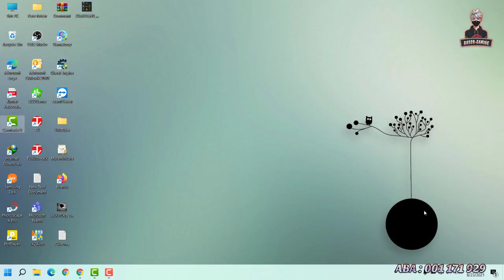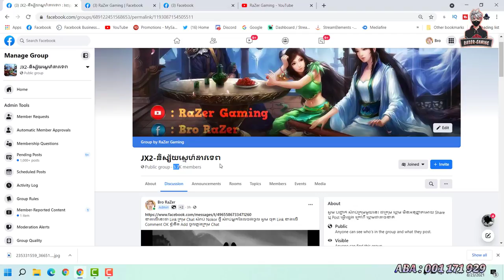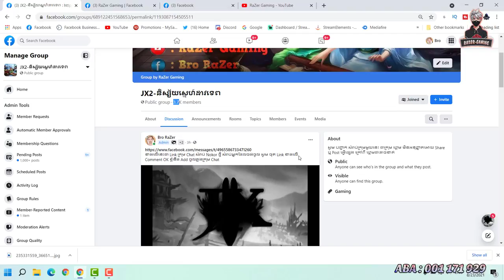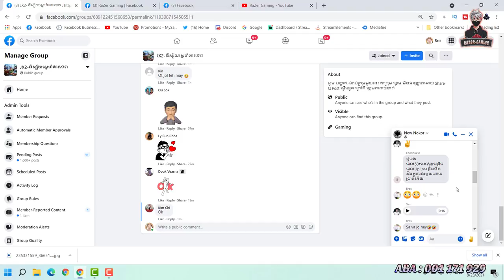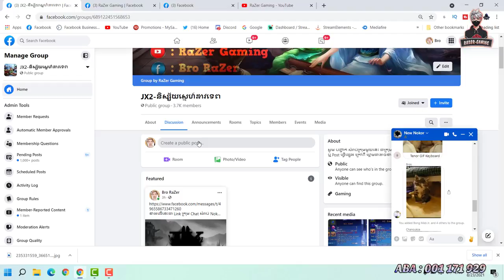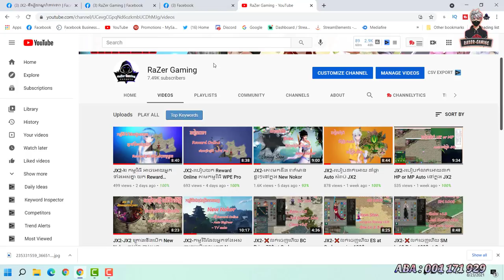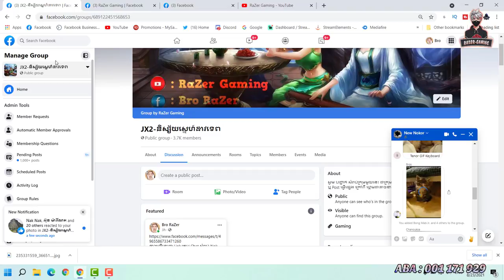JX2-សំរាប់អ្នកដែលត្រៀមខ្លួនចាំលេង Nokor ថ្មី អាចចូលក្នុង ក្រុម នេះបាន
❣️ Hi I'm RaZer Gaming❣️
Well Come To RaZer Gaming
បើស្រឡាញ់និងចូលចិត្តការលេងរបស់ខ្ញុំ
សំរាប់ VIDEO បន្ថែមទៀតអ្នកទាំងអស់គ្នាអាចចូលមើលនៅក្នុង Channel YouTube របស់ខ្ញុំបានតាមរយះតំណរខាងក្រោម :
Account number: 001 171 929
System User : Laptop
1-Asus TUF Gaming FX504 Series
2-CPU: Core i7-8750HHQ 2.2GHz
3-SSD: 256GB
4-HDD: 1TB
5-RAM: 16GB
6-Screen: 15.6 inch FHD
7-VGA: Nvidia Geforce GTX1050 4GB